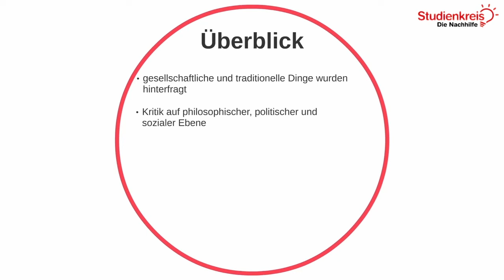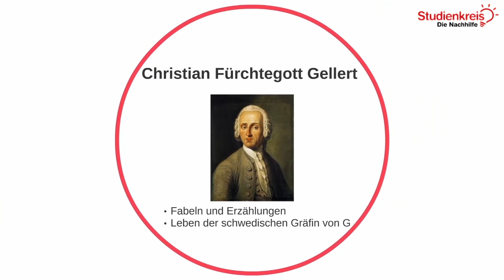Die Literaturepoche der Aufklärung! | Literatur verstehen mit dem Studienkreis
Du möchtest dein neu erlerntes Wissen mit Übungsaufgaben testen oder hast Fragen zu dem Thema? Dann schau auf unserer Seite vorbei

Du möchtest mehr über die Literatur der Postmoderne wissen?  In diesem Video erklären wir es dir schnell und unkompliziert!